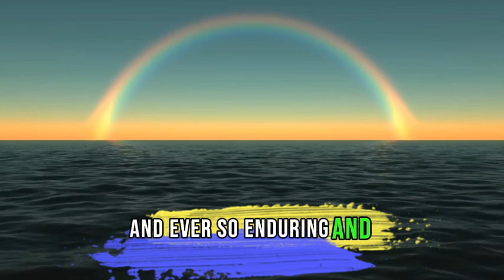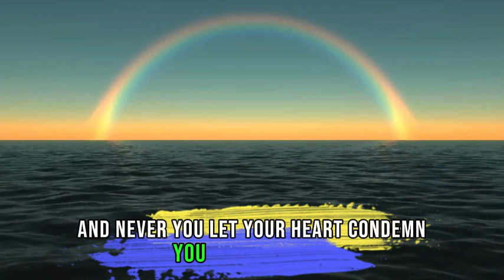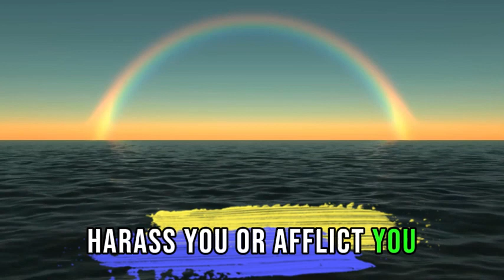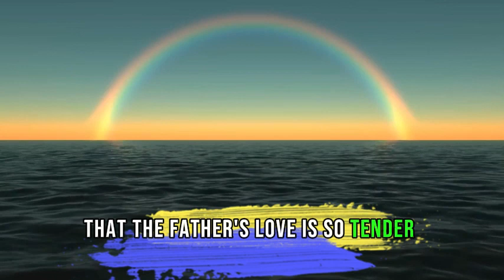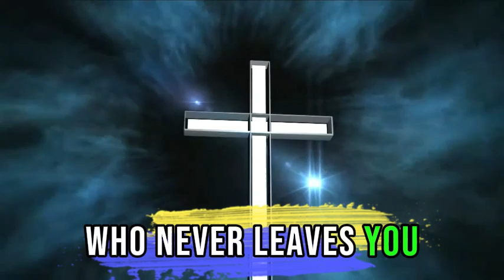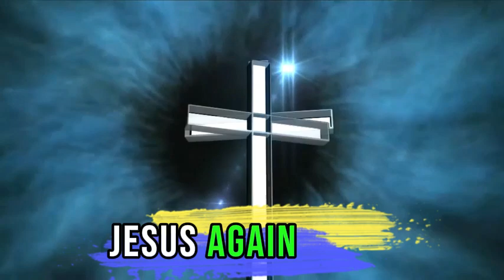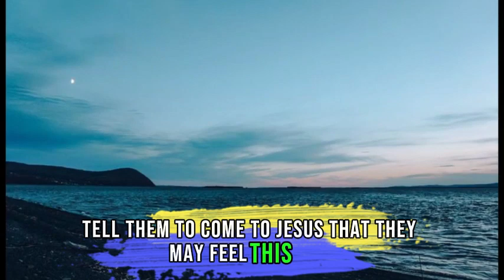The 31 day Healing devotional - DAY 21: THE LOVE OF THE FATHER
The Father's love never diminishes. He loves you still even when you mess up. His love remains unyielding as He waits for you patiently to retrace your step.